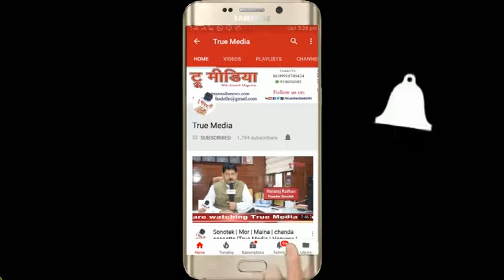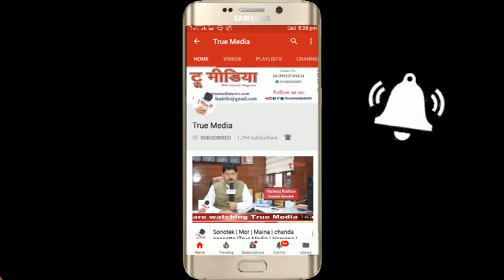Mehrunisa Parvej | मैथलीशरण गुप्त 132वीं जयंती कवि सम्मलेन | DPL | True Media